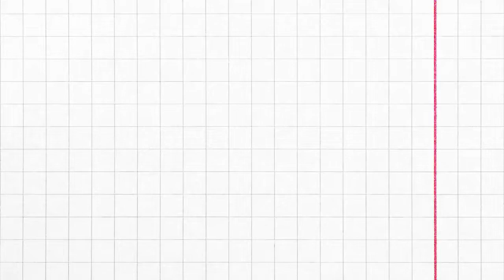100 Inspirasi Ruang Tamu Warna Biru, Bikin Adem Dan Betah Dirumah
100 Inspirasi Ruang Tamu Warna Biru, Bikin Adem Dan Betah Dirumah